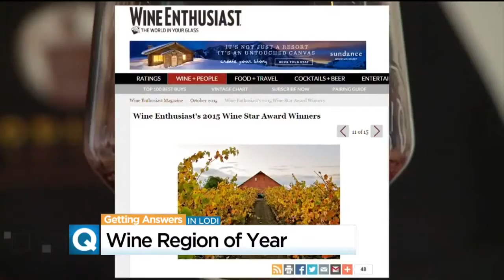CBS: Lodi Named Wine Region Of The Year By Wine Enthusiast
LODI, CA - the  best kept secret in California's wine country. Learn why Lodi wines are making their mark. (Video courtesy of CBS Sacramento) i